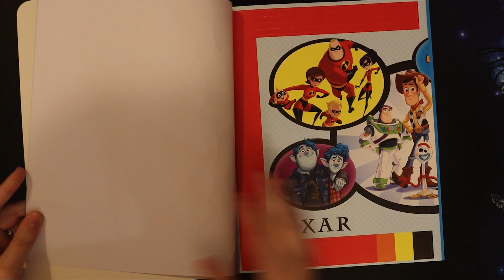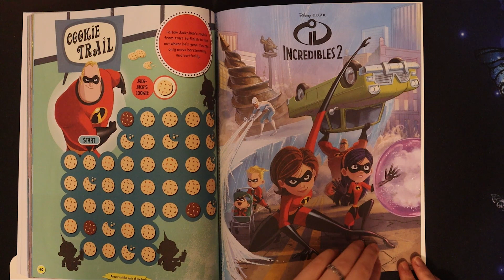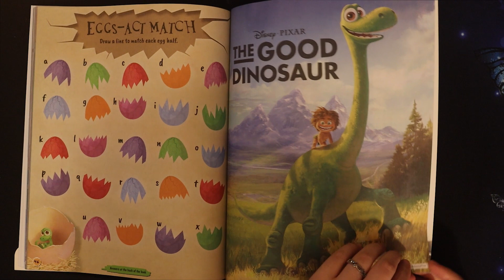Flipthrough - Pixar 1001 Stickers Activity Book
A flipthrough video of the Pixar 1001 Stickers Activity Book with relaxing music in the background